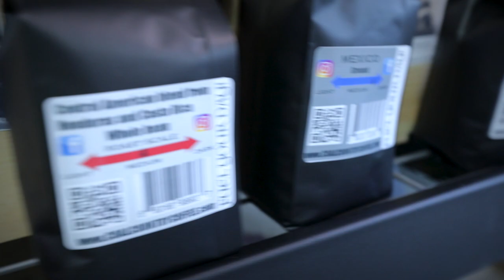Leland Olds Station Employee runs Coal Country Coffee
Travis Helfrich, a yard operator at Leland Olds Station, found an interest and was grounded in it.

“I have always been intrigued by coffee – by the process and how it’s made – it wasn’t until a couple years ago that I actually started digging into it,” Helfrich says. “Digging into it” meant he traveled to Minneapolis, Minnesota, to take an introduction to roasting class then “buried himself in his garage,” researching roasting techniques, experimenting with flavors, and diving head-on into forming his own coffee company, Coal Country Coffee, in 2017.

Helfrich says he hadn’t really thought much about starting a business until after he began sharing the coffee he roasted in his garage with his family and friends. “I started giving it to friends and family,” and after receiving positive feedback, he “nailed down his roasts and found a niche market.”

Working at Leland Olds Station, which is smack-dab in the middle of coal country, the theme of his business became centered around what the region knows best. Not only is the name related to coal, but his three roasts, the light roast “Steam Engine,” medium roast “Boilermaker,” and dark roast “Lignite” are all nods to coal and the plants that convert it to electricity.

The process of making coffee is a blend of science and art. After obtaining the green coffee beans from Columbia, Costa Rica, Honduras, and Mexico, Helfrich begins the roasting process, paying special attention to the temperature of the roaster, a key factor in making his unique coffee.

The length of time it takes to roast the beans depends on how dark he wants the roast to be – the longer the beans spend in the roaster, the darker the blend will be. But all technology aside, the true test is in cupping, which Helfrich says is the most valuable part in the process.

“Sampling brewed coffee is where you get to experience your flavors and aroma. That’s where you can really test your coffee,” he says. His family and friends love this part, because they get to be his taste testers. When he created his Boilermaker blend, they sampled 30 different blends until they found the perfect one.

Helfrich’s family and friends aren’t the only ones who love his coffee. Coal Country Coffee has developed quite a following, and it is now sold in stores and online. Karmin’s Kitchen Table in Bismarck, the North Dakota Store in Mandan, and the Dialectic Brewing Company in Mandan all sell Coal Country Coffee.

After seeing success in such a short amount of time, is a coffee shop in Helfrich’s future?  “As of right now, I’m not planning to open my own store,” he says. “I love my job at Leland Olds Station and I like offering my coffee at local stores where they say it’s a big hit. They are doing well with it, and that makes me happy. Just getting that positive feedback, and seeing people recommending it to others is my goal. It’s what carries the company.”